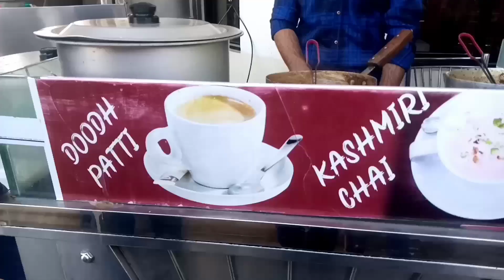Sir haath chorein nah 😜 | life in numl islamabad | dramma performance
In this vlog you will come to know about our dramma performance as well as the way we spend time in the university and making some good memories with friends hope you will enjoy this vlog and give your feedback as well.thanks.